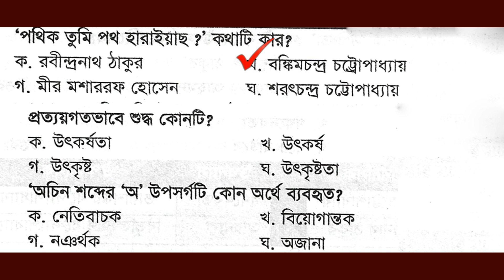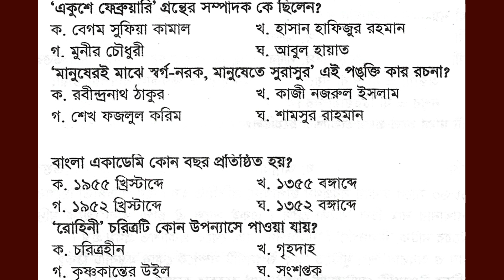16th BCS Preliminary Bangla Solution । BCS Preparation Bangla MCQ। BCS Bangla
41th bcs preparation ১৬ তম বিসিএস প্রিলিমিনারি পরীক্ষার বাংলা অংশের সমাধান 16th BCS  Bangla MCQ Solve bcs preparation
40th bcs preparation  bangla
16th BCS Bangla
More Video Link
5 Banks and Financial Institutions Officer MCQ Math solution
joint recruitment test for 5 banks & financial institutions-2018
Post : OfficerDepartment of Agricultural Extension Exam
5 Bank Officer  Math SolutionCombined 8 Bank Senior officer Exam Five Bank Officer  Math Solution
MCQ Math Solution Exam Date:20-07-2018
 5 Bank Officer  Math Solution
Or More Tag
বাংলা শিক্ষা  বাংলা পড়া বাংলা জ্ঞান সহজে শিক্ষা লাভ বাংলা ব্যাকরণ  ইংরেজি শিক্ষা  ইংরেজি ব্যাকরণ  সহজে ইংরেজি শিক্ষা  অংক শিক্ষা  সহজে অংক শিক্ষা সাধারণ জ্ঞান ছবি এডিটিং